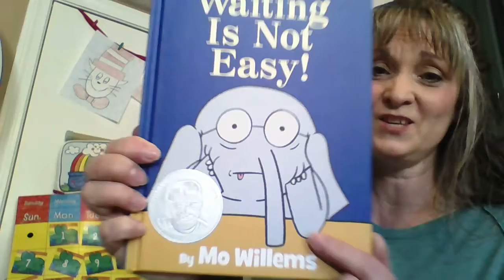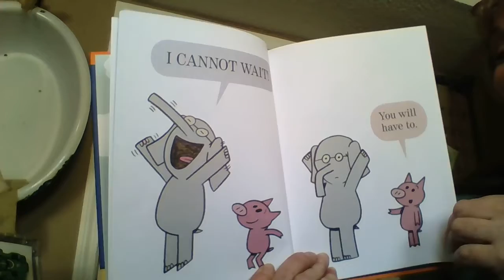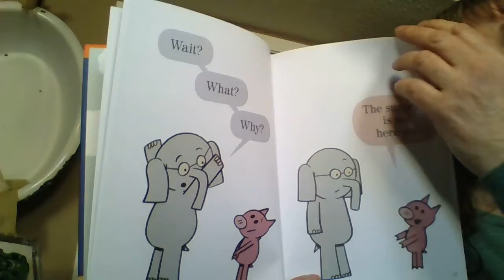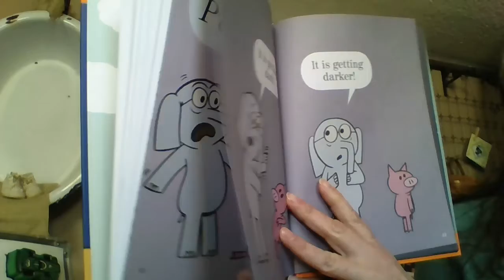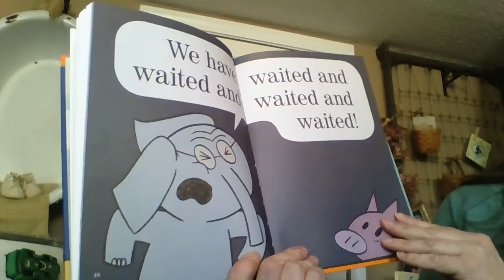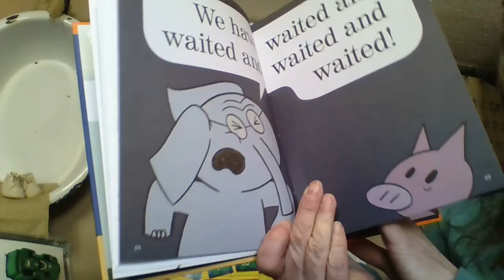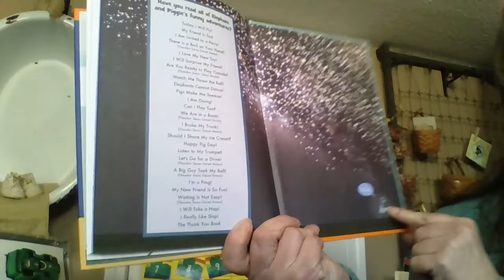Waiting is Not Easy